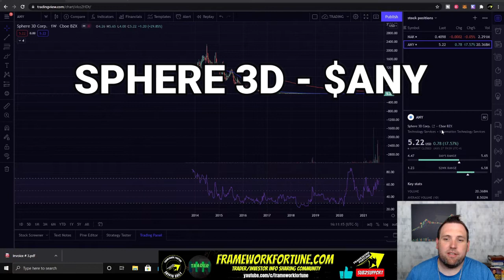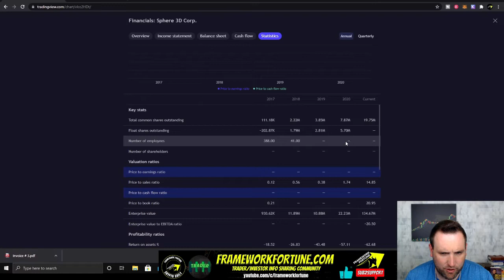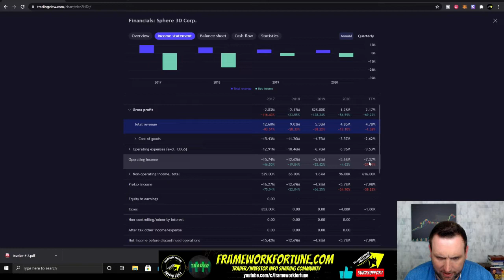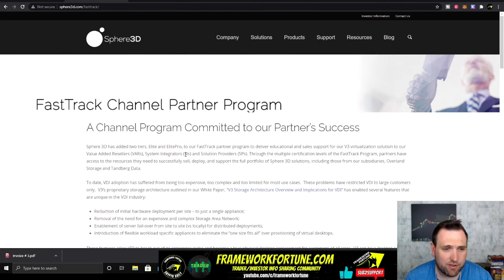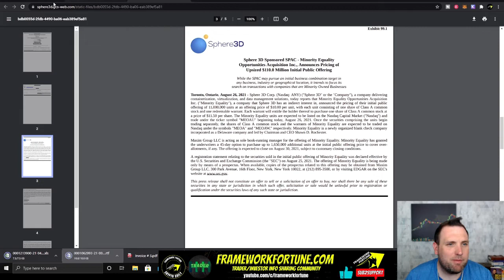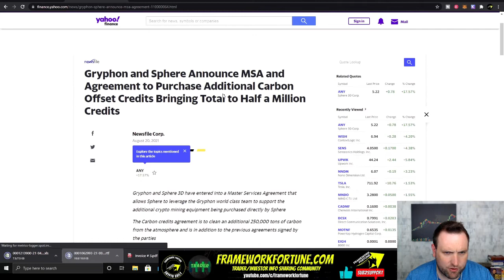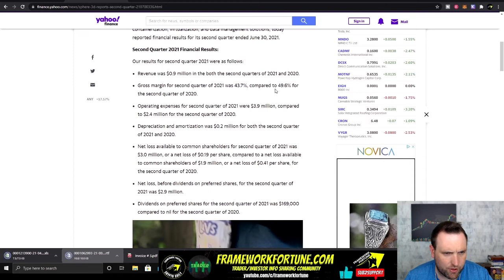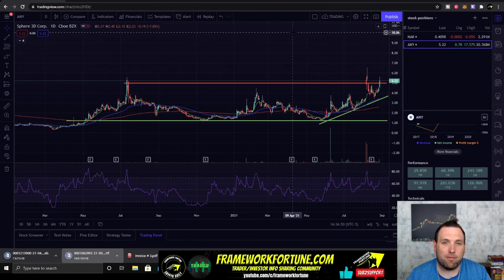SPERE 3-D CORP. $ANY Stock Review & Analysis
In this episode of Ben's Stock Reviews, I do some technical and fundamental analysis for Green energy crypto mining company, Sphere 3-D, ticker symbol ANY. Recently seeing a hot crypto market has led to some crypto mining stocks getting more attention like $BTBT & $BITF that saw big rips. $ANY has had decent volume lately leading to day traders pushing it up on steady buying days, but has yet to really have big rip you might usually see out of low float penny stocks. Sphere 3-D has been busy with SEC filings as of late making what seems to be some major changes as they are transitioning into crypto mining. Sphere recently released News that they have came to agreement to merge with Gryphon Digital, along acquiring a Blank Check company or a SPAC that leads me to believe they will merge and IPO through the SPAC. More companies have started doing this, as many SPACs this year have seen massive gains since IPOs. Sphere 3 -D has also announced of late, purchase agreements for large amounts of crypto mining equipment.

Charting Platform (NOT A BROKER)  - Trading View